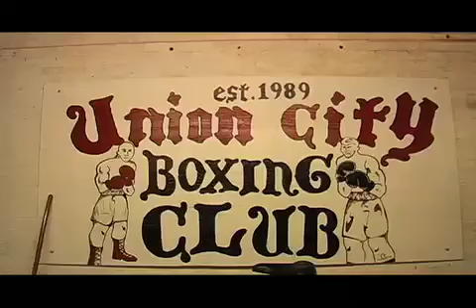Jerson Ravelo -- Just Another Day At The Gym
Professional Boxer Jerson Ravelo shows us what its like to really hit the gym. just an average day.